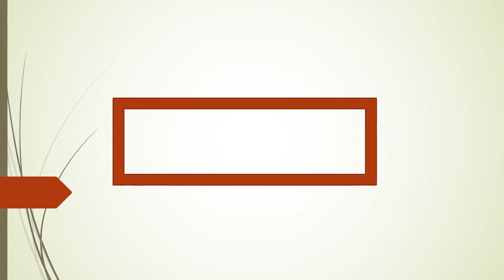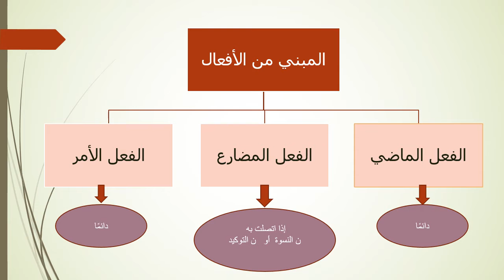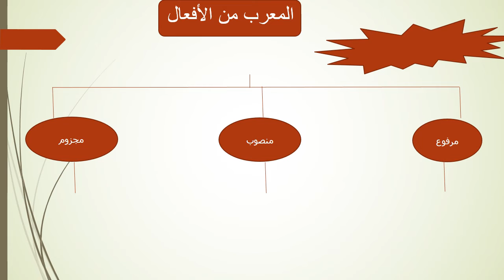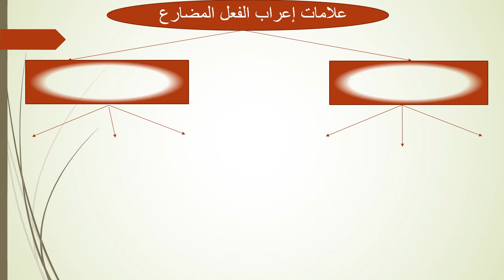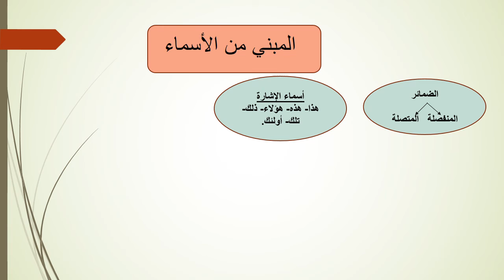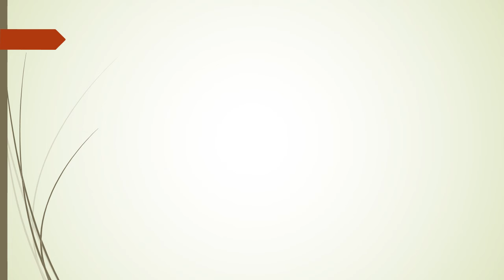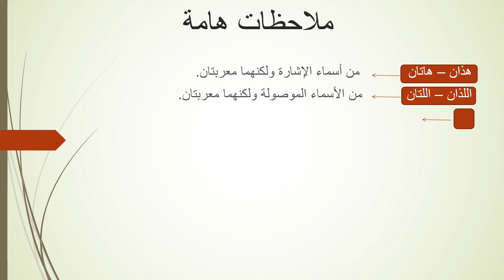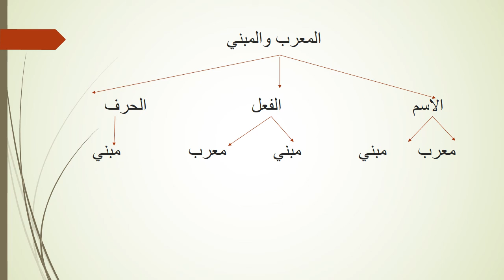(المعرب والمبني (نحو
الأفعال المبنيه وعلامات بنائها وإعراب الفعل المضارع رفعا ونصبا وجزما